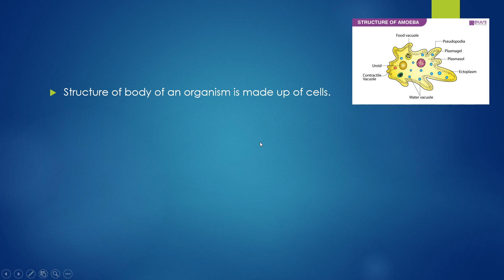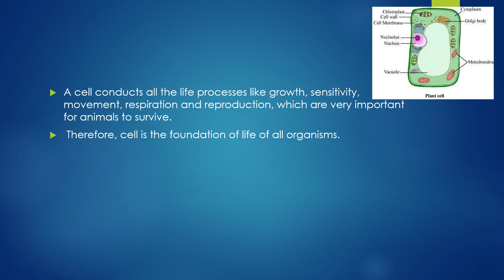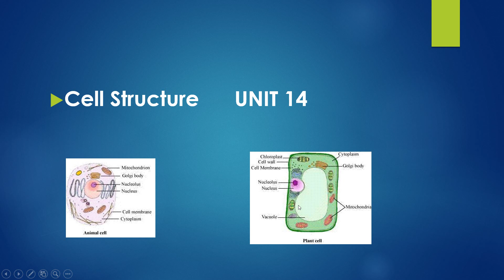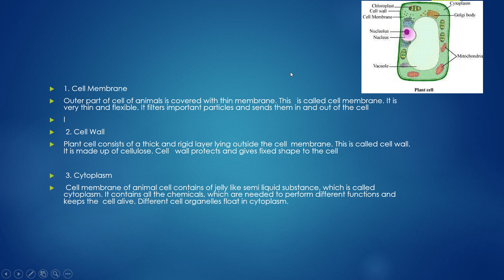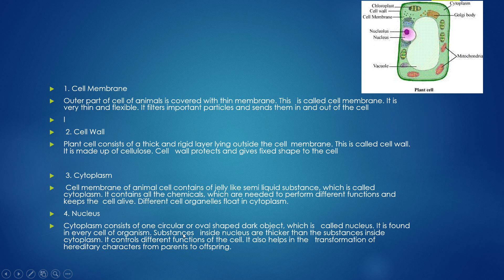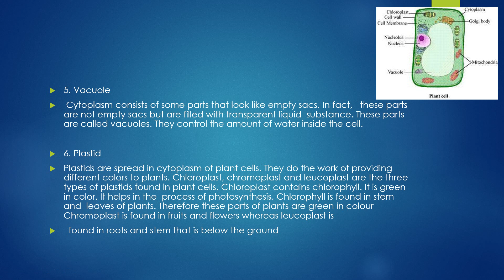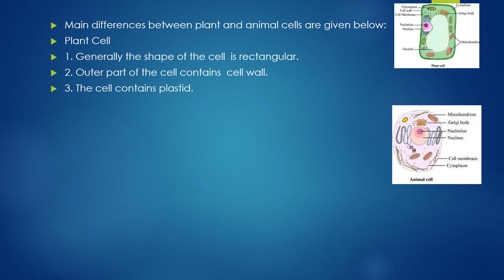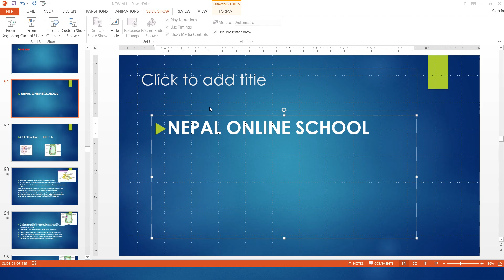Class 6 Cell Structure in Nepali | Grade 6 Science Cell Structure Notes in Nepali | Class6 in Nepali